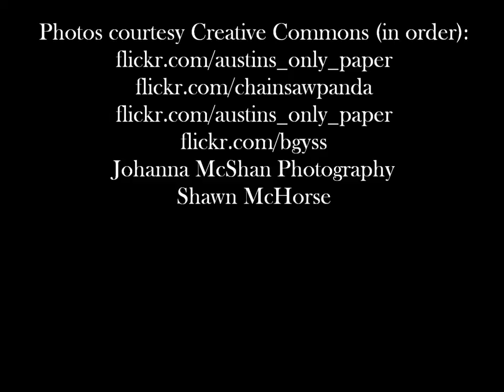KUT News: Debbie Russell Remembers Leslie Cochran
KUT News spoke with Leslie's friend and spokesperson, Debbie Russell, on the eve on Leslie's passing. She reflects on his legacy in Austin, and shares the legendary tale of his local arrival. for more.